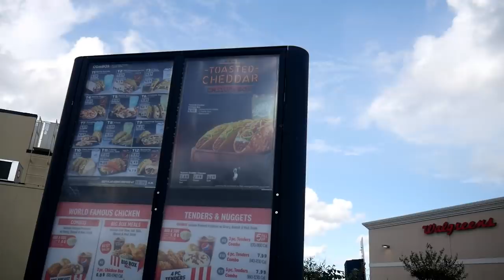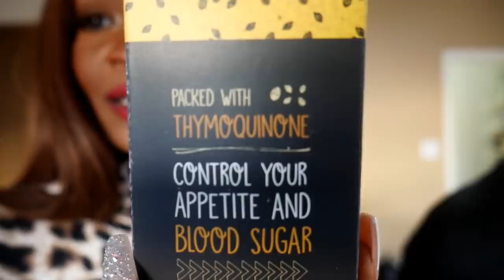VLOG: DO I SEE AMAZON?! BENEFITS OF BLACK SEED OIL & TACO TUESDAY!